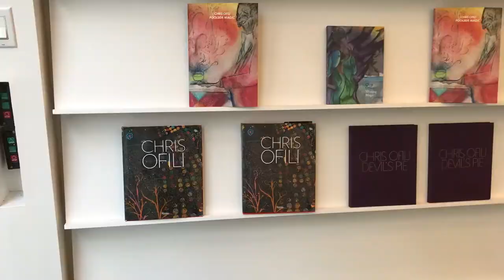Qué Hacer Cuando Visite Nueva York David Zwirner Gallery